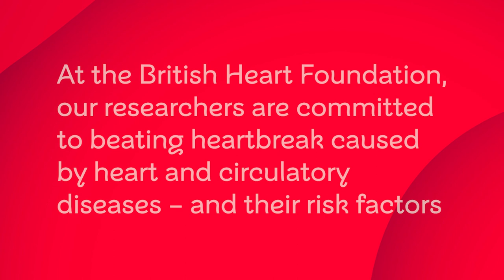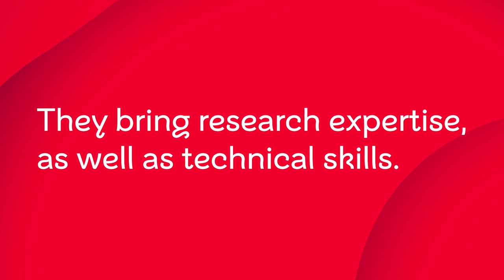IAmResearch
Medical research is truly an international endeavour and the BHF is proud to fund research carried out by people from across the globe, drawing on a vast range of experiences and skillsets. The BHF-funded research team at the University of Bristol are a prime example of this; a dedicated group who are using their expertise to repair the hearts of babies and children born with heart disease, bringing hope to patients like Lili.